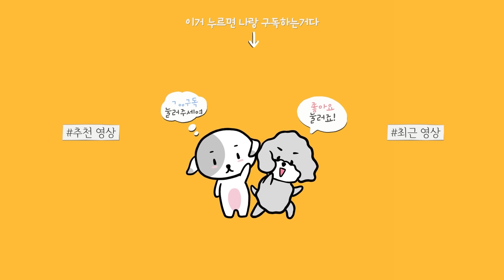아기와 강아지가 함께 있어 힐링되는 순간들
강아지랑 아기랑 함께 키우면 아기의 정서에 좋다는 말을 많이 들었었는데,
직접 겪어보니 정말 강산이가 많이 웃고, 행복해하는게 보이네요 ㅋㅋ
밍순이, 개순이 너무 고마워 :)

- 프로필 (profile)

♥첫째 (하얀애)
이름 : 밍순 / MingSoon
성별 : 여 / Female
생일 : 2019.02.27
견종 : 꼬똥 드 툴레아 / Coton de Tulear

♥둘째 (까만애)
이름 : 개순 / GaeSoon
성별 : 여 / Female
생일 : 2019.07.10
견종 : 실버 푸들 / Silver Poodle